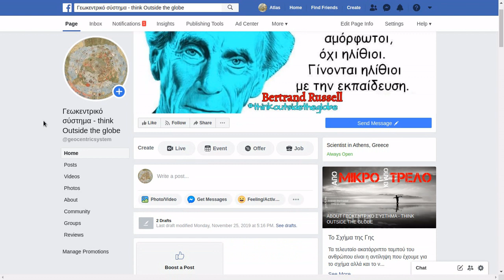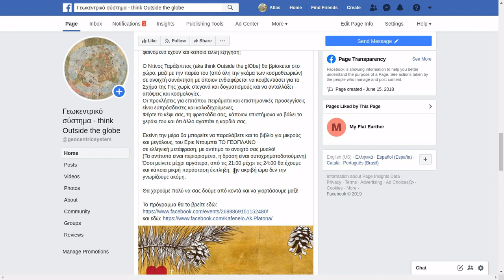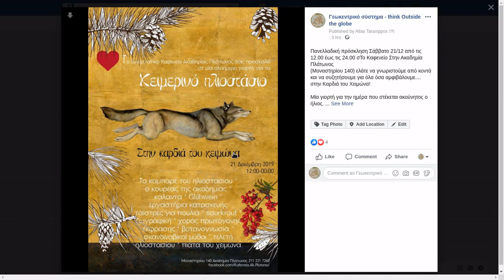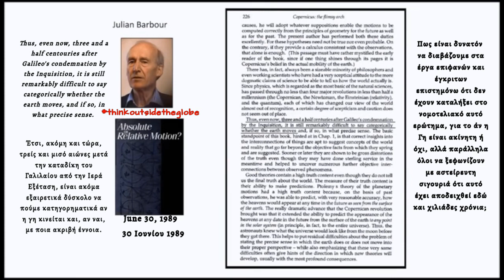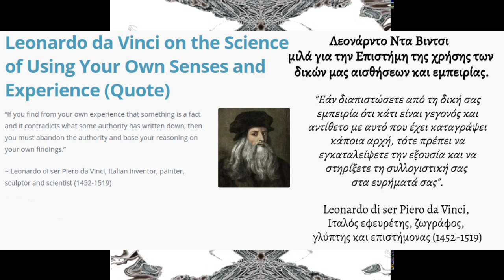Το χειμερινό ηλιοστάσιο The winter solstice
Το καμπαρέ του Ηλιοστασίου
Μια μοναδική ευκαιρία να λάμψετε πάνω στη σκηνή, να μας μαγέψετε με την βελούδινη φωνή σας, να μας ζαλίσετε με τις μελωδίες σας στο πιάνο, να μοιραστείτε μαζί μας τα πιο τρελά σας όνειρα, να μας πείτε αστεία (και κρύα) και να τραγουδήσουμε όλοι μαζί. Οι MCs της βραδιάς ο Γιώργος Τσιτσιρίγκος (aka Chi-chi) και η Τίνα Λυμπέρη (aka Κομποστίνα) θα είναι εκεί για σας ενθαρρύνουν και να μας πουν και αυτοί μερικά τραγουδάκια.

Μπορείτε να εμπνευστείτε από την μαγική αυτή στιγμή του χρόνου, δηλαδή από την μεγαλύτερη νύχτα, το απόλυτο σκοτάδι, τον πιο βαθύ ύπνο, την στάση αλλά και την γέννηση του ήλιου, του φωτός. Μπορείτε επίσης να εμπνευστείτε από τους λύκους και τα ελάφια της Πάρνηθας, τον κοκκινολαίμη, τις πάπιες που έχουν έρθει από τα βόρεια να περάσουν μαζί μας το χειμώνα. Αν θέλετε επίσης μπορείτε να μας πείτε ιστορίες από τα οικογενειακά σας Χριστούγεννα, συνταγές για μελομακάρονα, να αναρωτηθούμε αν όντως τελικά υπάρχει Άγιος Βασίλης, κ.α. Οι επιλογές είναι απεριόριστες!! Η σκηνή του Καμπαρέ του Ηλιοστασίου είναι πολυ ανοιχτόμυαλη και θα σας δεχθεί ό,τι και να φέρετε.

Κανόνες: Δεν υπάρχουν κανόνες όταν σεβόμαστε τον συνομιλητή μας.
Rules: There are no rules when we respect our interlocutor.

Therefore, no breach of privacy or copyright has been committed. This material is being made available within this trans-formative or derivative work for the purpose of education, commentary and criticism, is being distributed without profit, and is believed to be "fair use" in accordance with Title 17 U.S.C. Section 107